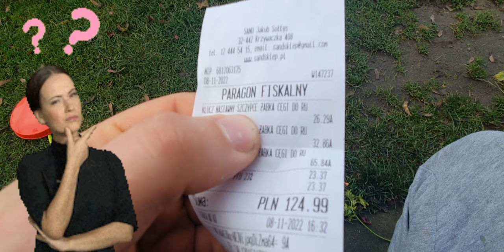Najtańsze zarazem bardzo Dobre klucze do Hydrauliki. 125 zł Hit czy Kit !!!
Witajcie w dzisiejszym odcinku postaram się wam opowiedzieć o kluczach do hydrauliki jakie mają wady i zalety.

będzie można sobie zadać pytanie czy wydane 125 zł To jest hit czy to jest kit.

Ze względu na to że pracowałem na takowych kluczach jestem w stanie obiektywnie wypowiedzieć się o ich wadach i zarazem zaletach.

Polecam serdecznie osobom które szukają czegoś taniego a nie chcą być hydraulikami

Powinnaś/powinieneś zapoznać się z tym materiałem...

Każda osoba która oglądała filmy na @RoliWork wie jedno dokładność jest naszym wyznacznikiem. Biorąc pierwszy lepszy film widać w samym wykonaniu.